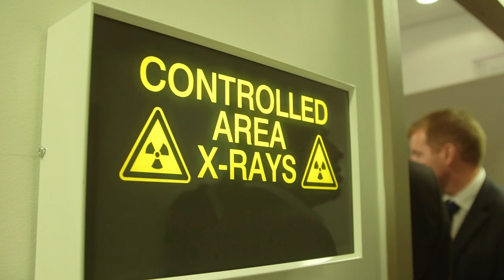Talento humano costarricense que se fortalece en alianzas con Reino Unido